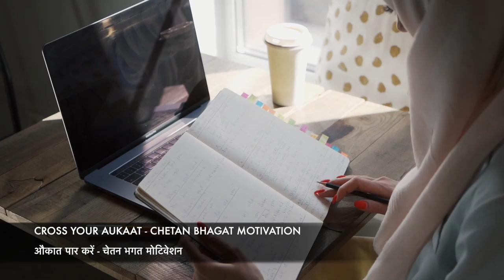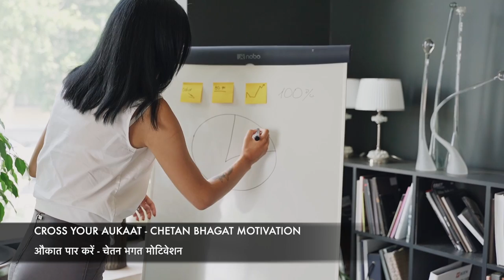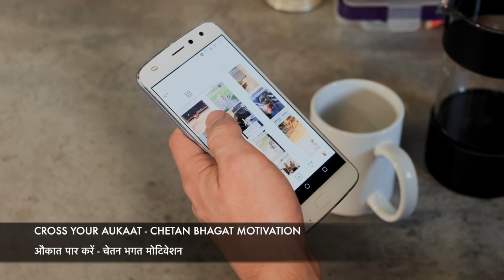Cross your Aukaat- super motivational speech by Chetan Bhagat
Aukaat kya hai aapki?
How to cross your Aukaat?